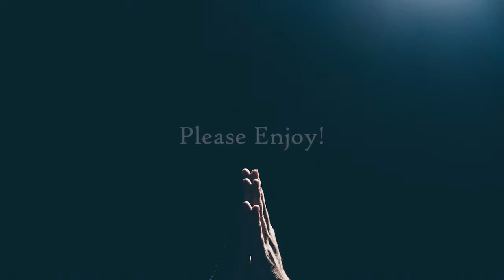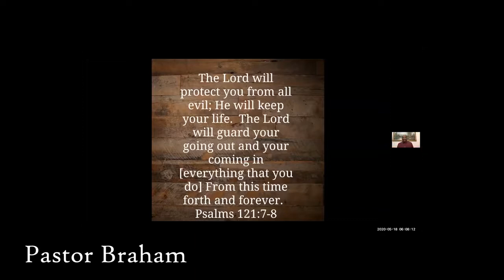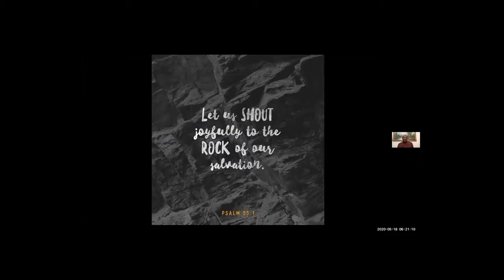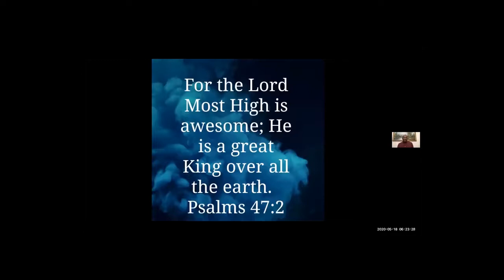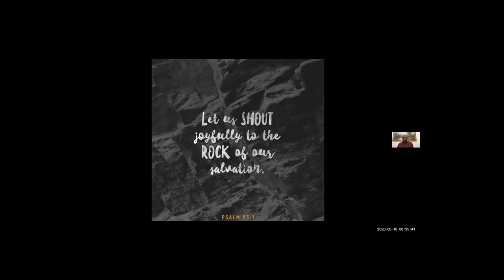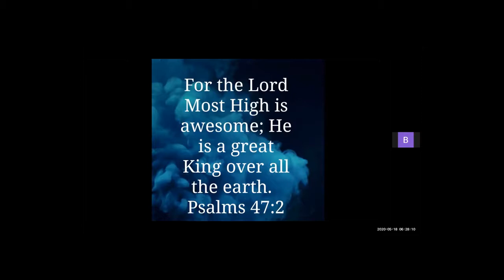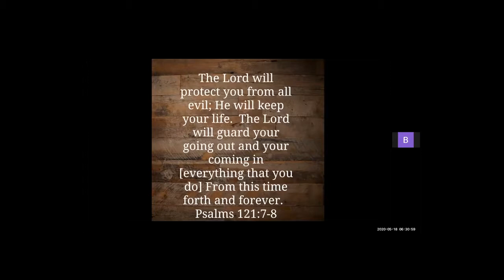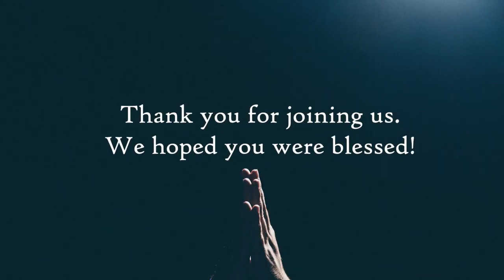100 DAYS OF PRAYER WITH PASTOR BALVIN BRAHAM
NEW PROVIDENCE ADVENTIST CHURCH